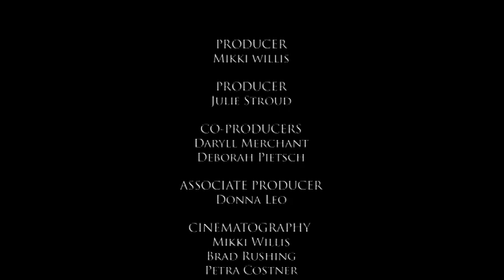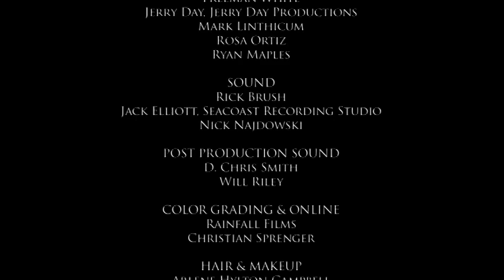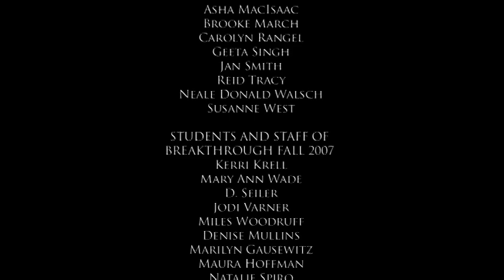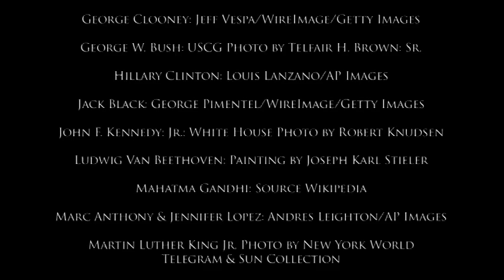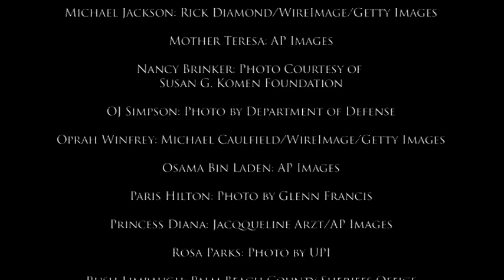How To Know and Win Yourself - part 3